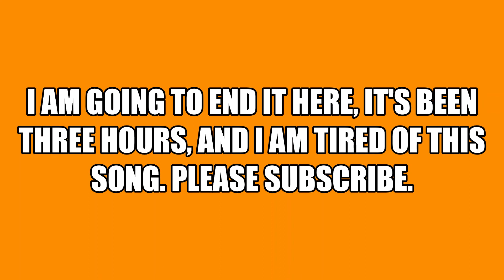See you again gcmv?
Uhhhhhhhhhh yeah I tried